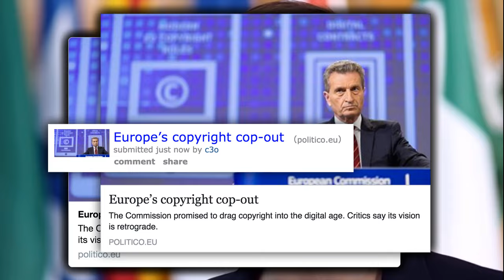SaveTheLink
Young Members of the European Parliament are crossing party lines to reject the European Commission's plans for a new copyright for news sites. Join us at SaveTheLink!

Julia Reda (Greens/EFA)
Marietje Schaake (ALDE)
Brando Benifei (S&D)
Dan Dalton (ECR)